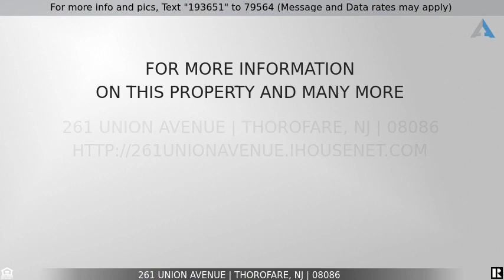Priced at $225,000 - 261 Union Avenue, Thorofare, NJ 08086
Home for Sale in Thorofare

COMING SOON! A fantastic ranch style home well cared for sitting on a large lot.  This beauty includes a modern each in kitchen, large bedrooms, recent painting, stainless steel appliance package included, separate laundry/mud room, attached garage with lots of attic & crawlspace storage.  An enormous fully fenced yard with concrete patio will be ideal for the animals, hosting, fire pits, privacy & lots of fun.  This is a great location one minute's walk to Woodbury Lake, a short drive to access route 295, very close to Riverwinds Community Center, Red Bank Battlefield & several hiking trails.  Showings begin 2/15 with an open house scheduled for 2/18.  Make this house YOUR home!